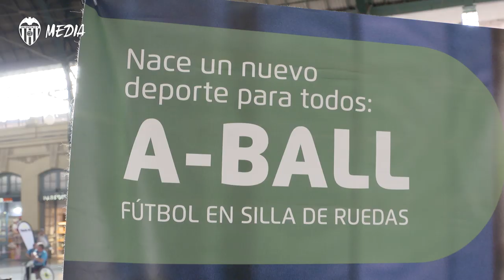EL PRESIDENTE DEL VALENCIA CF APOYA AL EQUIPO DE ‘A-BALL’ EN SU PARTIDO DE EXHIBICIÓN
El presidente del Valencia CF, Anil Murthy, acompañado por el consejero José Luis Zaragosí, ha acudido al partido de exhibición de Fútbol en Silla ‘A-Ball’, de la Asociación de Futbolistas VCF, que se ha celebrado este martes en la Estació del Nord de València.

This Tuesday, Valencia CF president Anil Murthy, accompanied by board member José Luis Zaragosi, attended an exhibition game of 'A-Ball', a wheelchair football discipline supported by the club.